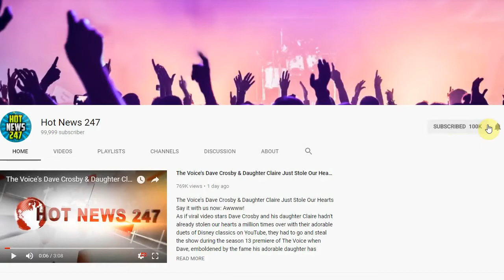See Kacey Musgraves' Glittering 'Butterflies' Video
Kacey Musgraves quickly follows the wounded heartbreak of the just-released video for "Space Cowboy," with the giddy thrills of the new clip, "Butterflies." Like the latter, this one was also shot in Mexico City and directed by Courtney Phillips, but looks at the much love from the sunnier side of the street.